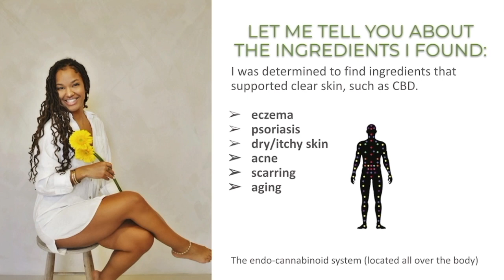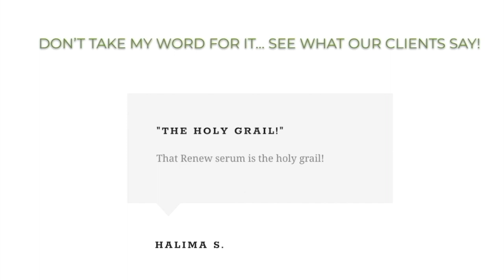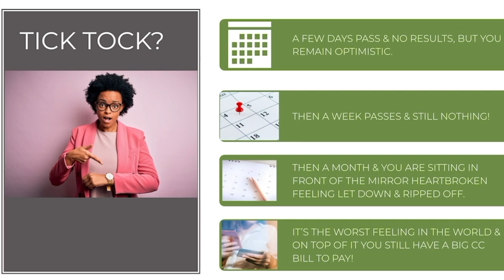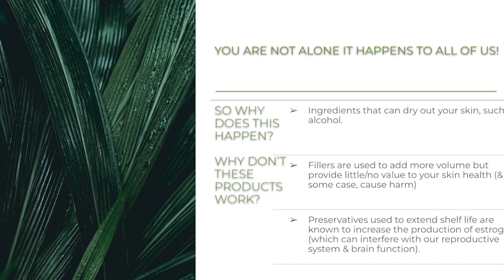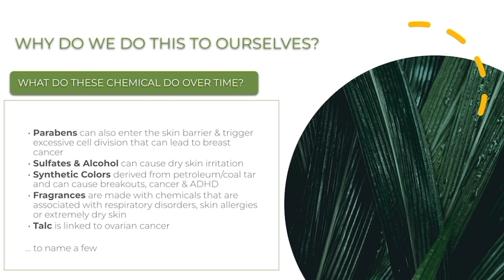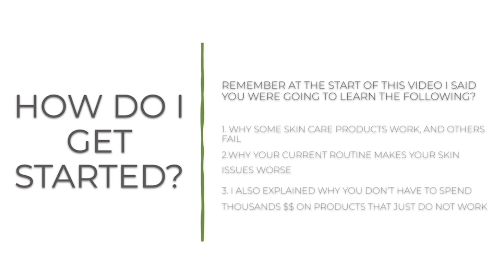Achieve Clear Skin in 2024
🌱 Learn why people are raving about organic skincare and ditching mainstream brands filled with harsh chemicals. Watch this video to reveal the secret to achieving clear skin.

Ready to take control of your life?

🌐Join my free Skool community, Sovereign Sanctuary, where you’ll find empowering resources, holistic health insights, and support to help you thrive—all for free!

📈 Looking to boost your income and build a profitable business? Access my Growth Operator Masterclass and learn how to generate $10K/month by leveraging powerful growth strategies tailored for your goals.

📚 Interested in alternative education? Purchase my Homeschooling Masterclass for a flexible, nature-inspired approach to learning at home.

🤝 Want personalized guidance? Schedule a 1:1 consultation to get support designed just for you.

Whether you're looking to elevate your health, income, or lifestyle, I’m here to help you reach your fullest potential!